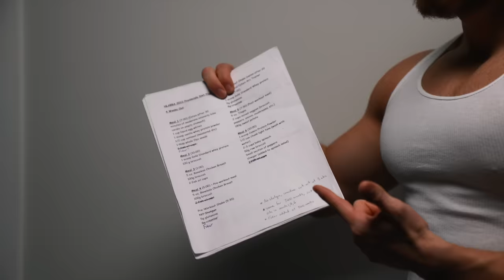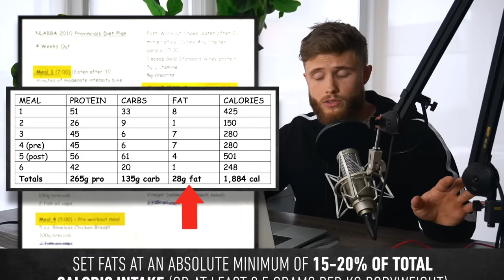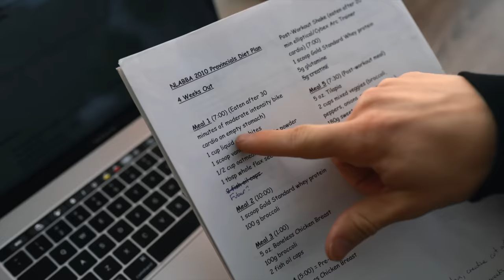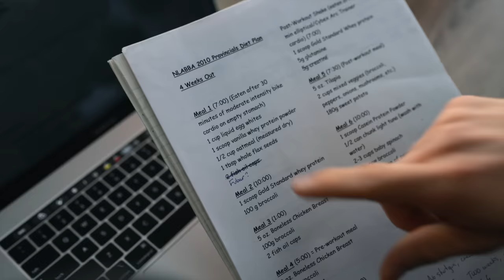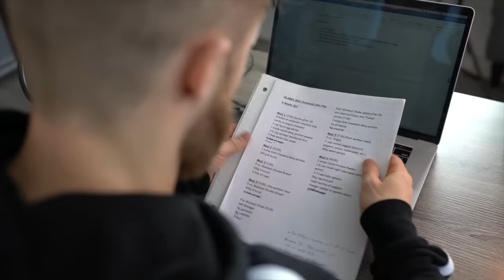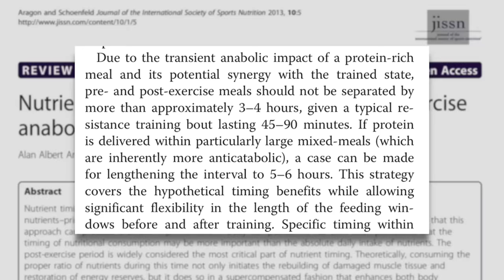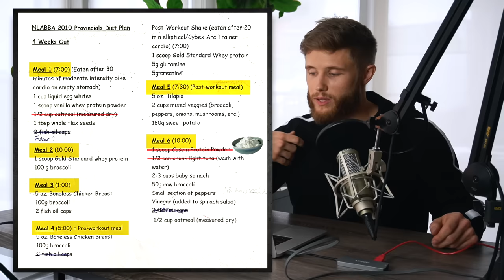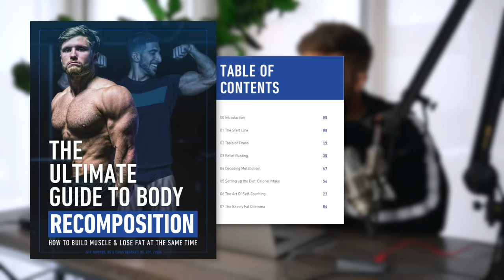Everything I Wish I Knew About Dieting 10 Years Ago (Avoid These Nutrition Mistakes)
Explaining everything wrong with my diet from 10 years ago and what I would do today instead based on the last decade of science and experience.

1. Trying one of my training programs

‣ Use discount JEFF to save 10%

MUSIC